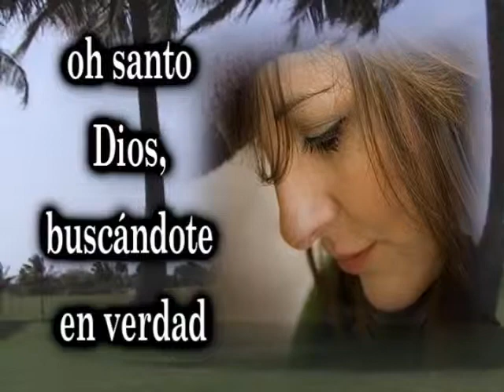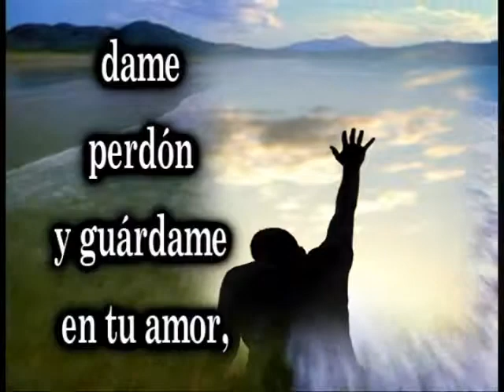Himno 043 Oh Dios si he ofendido un corazon